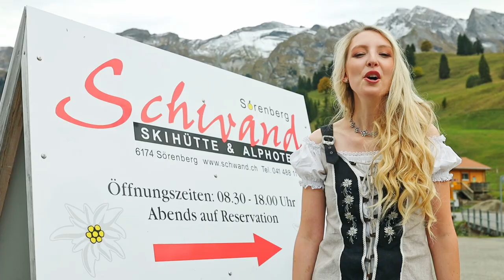EDUWYSS Sandra Emmenegger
Möchtest du dich kulinarisch verwöhnen lassen? Dann findest du hier meinen Geheimtipp